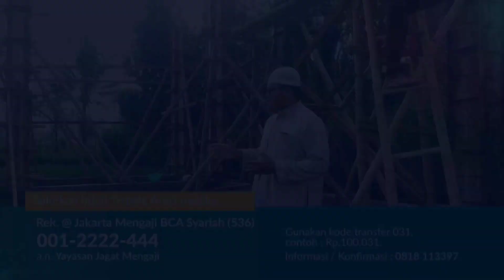Saya Menyimpan Uang Warisan Keluarga dan Belum Dibagikan, Apakah Saya Wajib Membayar Zakat?